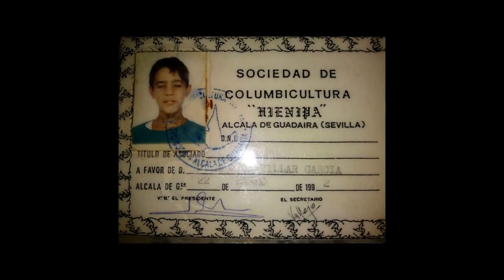Palomos laudinos sevillanos . Palomar de Juan José Villar . Parte1 algunos pichones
Palomar de laudinos sevillanos del amigo juan José Villar de Morón de la frontera criador de laudino sevillano y moroncelo.